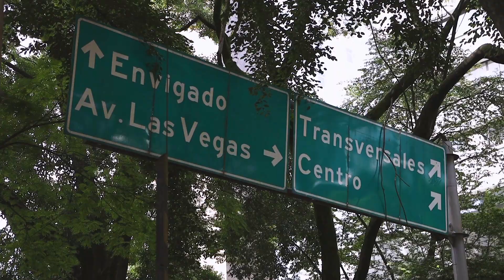¡Primer día de skateboarding en Medellín!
Mi primera vez en Medellín rodando en el Parque de las Chimeneas.
¡Una Chimba!